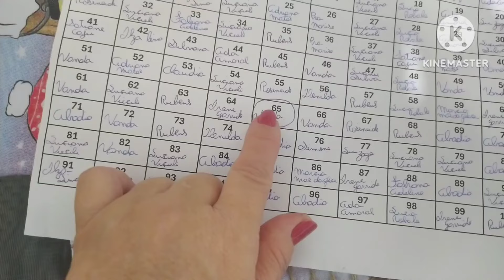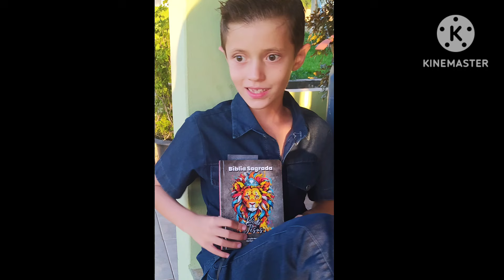vlog da semana, conversei com vcs, dicas e contei uma benção, glórias a Deus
INSTAGRAM SUELY GIOLO MILLK
FACE SUELY GIOLO MILLK
meu numero de telefone para contato de compras das minha peças ou para encomendas TELEFONE FIXO
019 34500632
QUEREM ME MANDAR 🎁📩
CARTAS, MIMOS
CP 267
🌟 Se você gostou do video
✅ Ativar o 🔔 das notificações para ser avisado quando eu postar um vídeo novo aqui no canal
seja membro
se vc quiser pode deixar um valeu nos comentarios
Este canal contém, um pouco de tudo, entre eles croche, artesanato, vlog, faxina, receitinhas gratidão a todos .